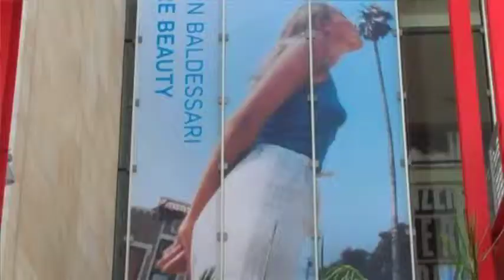An interview with artist John Baldessari